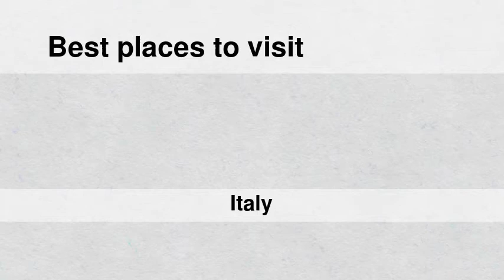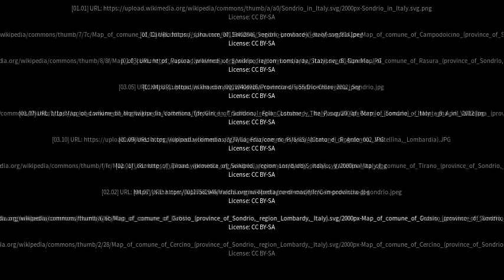Best places to visit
Best places to visit - Sondrio (Italy) Best places to visit - Slideshows from all over the world - City trips, nature pictures, etc.